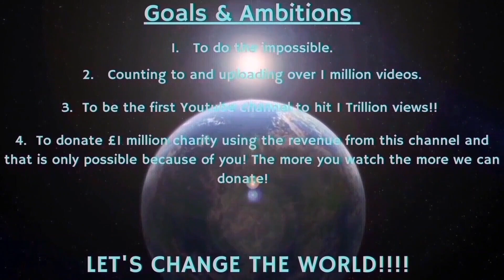Counting to ONE MILLION!!, This is Number 87,580